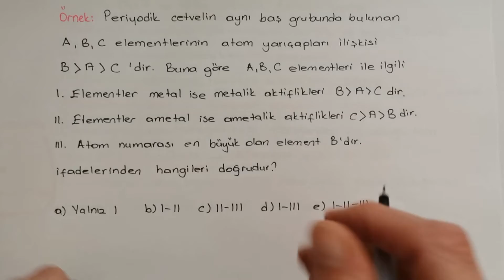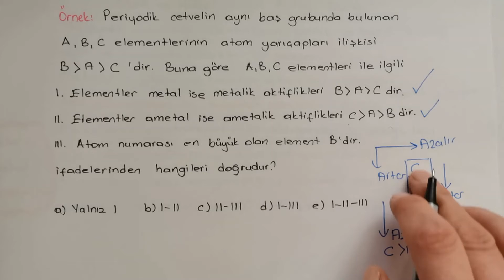Metalik-Ametalik Aktiflik, Oksit ve Hidroksitlerin Asitliği Bazlığı-11.Sınıf-AYT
Periyodik Özellikler,
Metalik - Ametalik Aktiflik,
Oksit ve Hidroksitlerin Asitliği Bazlığı,
Kimya Dersleri,
11. Sınıf,
AYT,
Konu Anlatımı,
Soru Çözümü,